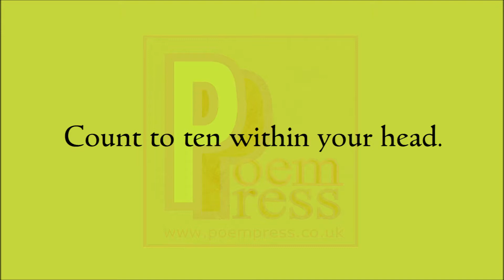Deep breath poem by Poem Press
Deep breath poem

Relax and softly sit.
Count to ten within your head.
Calm your nerves, that’s it.
The stress is held
With shallow breaths.
So slow your rhythm.
Return to blessed.
When circumstances in life
Agitate your sense of calm
Simple mellow breaths
Can serve a soothing balm.